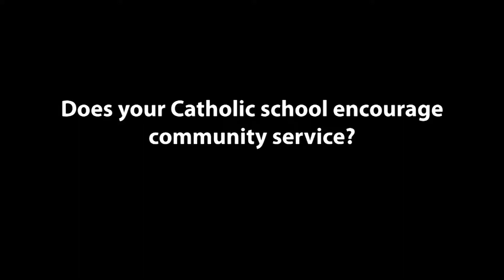St Brendan Catholic School Community Service